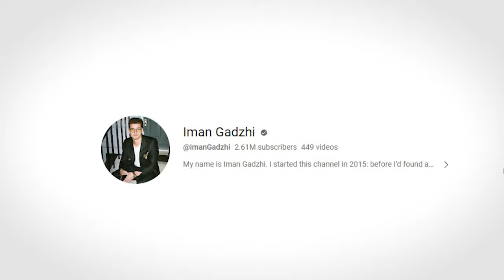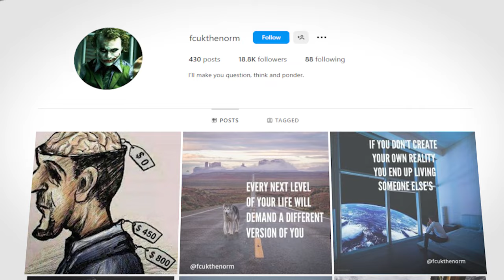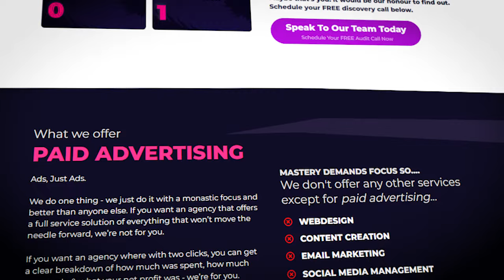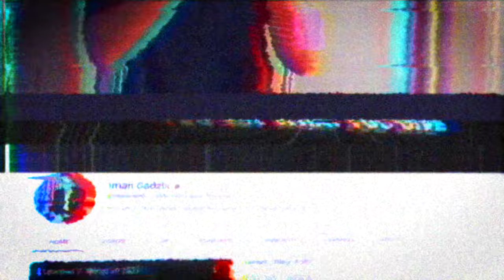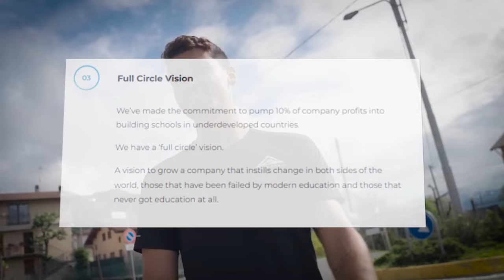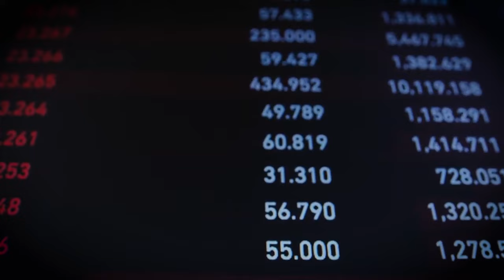The Real Story of Iman Gadzhi's Wealth- 23 Year Old MultiMillionaire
Iman Gadzhi arguably is one of the most popular financial youtubers, who whilest showcasing his wealthy lifestyle also uploads a range of educational content.
In this video we dive back to the start of Imans career to discover where he has accumulated his money from and how his businesses have evolved to what they are today.

 • Who Is The Riches...